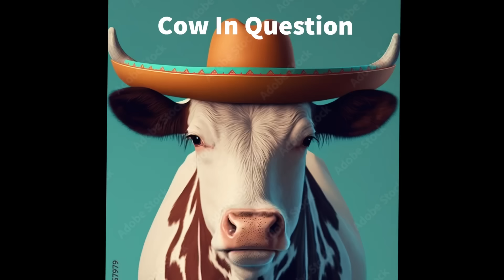$1 Bat vs $500 Bat!